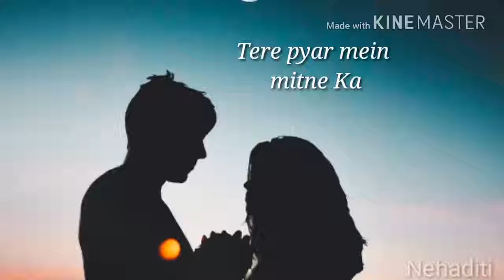If you have heart you will definatly like it ❤